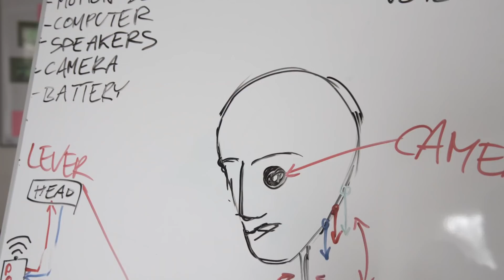Robot Jockey To Ride At Cheltenham Festival 2018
The robot, capable of riding a horse and jumping fences, can also communicate with humans.
Made from lightweight steel and using state of the art technology, the prototype jockey offers a glimpse into the potential future of the sport.